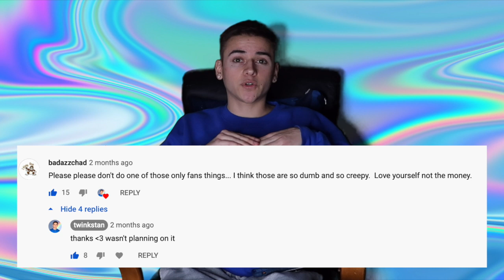Why I Made a PG-13 Onlyfans...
+ Canon G7x mark ii (vlog Camera)